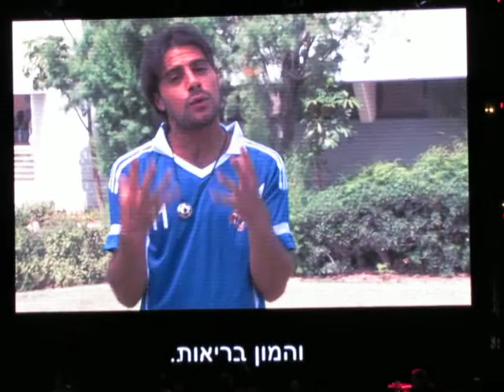קליפ ערב איחוד hot אירוע עובדים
אירוע חברה הוט תקשורת hot
באמפי אשדוד